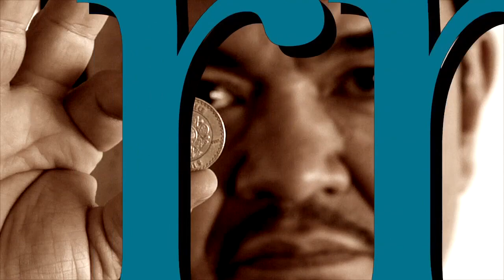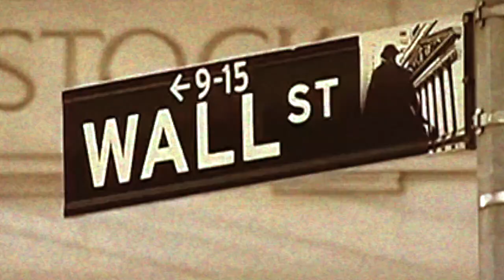Veinte años del TLCAN. La morralla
Los resultados del TLCAN para nuestra economía no han sido los esperados